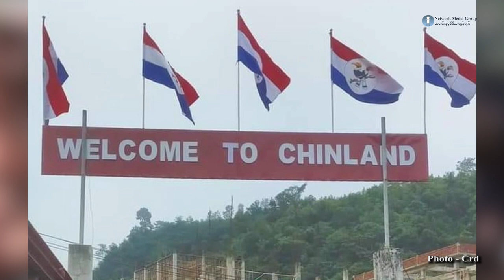လိုင်လင်းပီမြို့ကို ချင်းပူးပေါင်းတပ်ဖွဲ့ သိမ်း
ချင်းပြည်နယ်၊ မတူပီမြို့နယ်၊ လိုင်လင်းပီမြို့ကို ချင်းကာကွယ်ရေးပူးပေါင်းတပ်ဖွဲ့တွေက သိမ်းပိုက်လိုက်ပြီလို့ CNF/CAN ပြောရေးဆိုခွင့်ရှိသူ ဆလိုင်းထက်နီက ပြောပါတယ်။